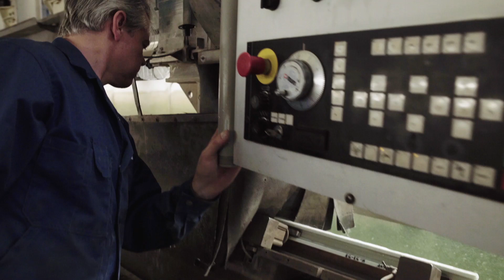The IBS Paper Performance Group - papermaking reinvented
We, the IBS Paper Performance Group, are the world's leading specialist in the optimization of paper, board, pulp and tissue machines - with our high-quality machine components and system solutions, innovative services and highly motivated employees. Nearly all major paper machines worldwide use our products every day. Gain an insight into our success story...